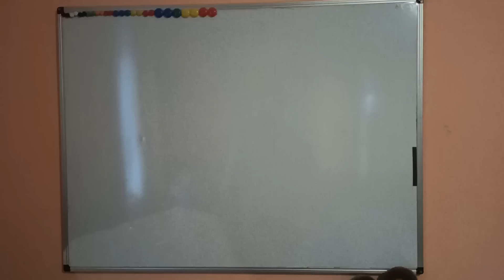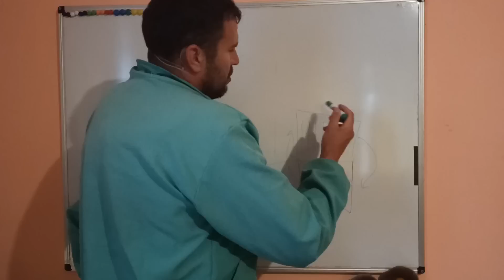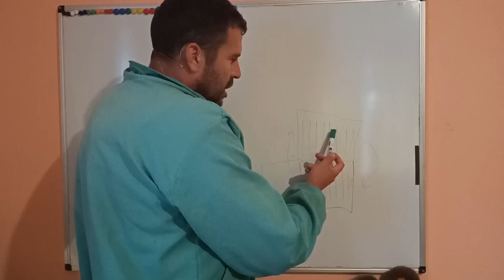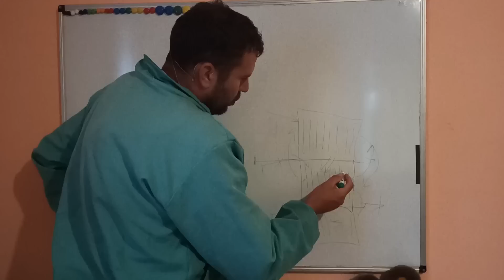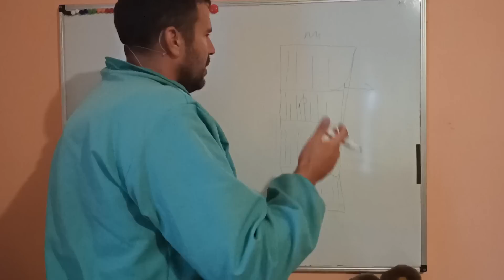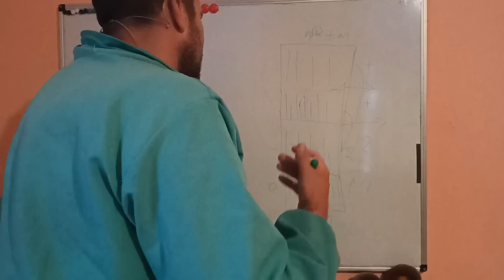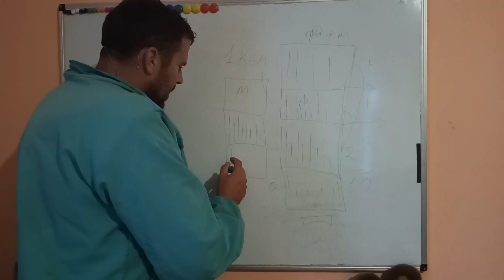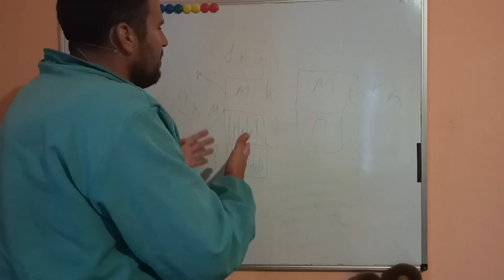Теория и практика работы с восьмирамочными ульями, как расширять и доставлять корпуса